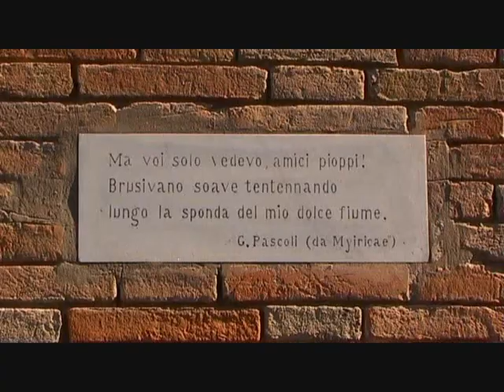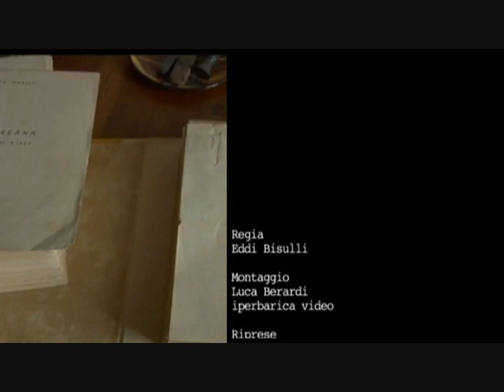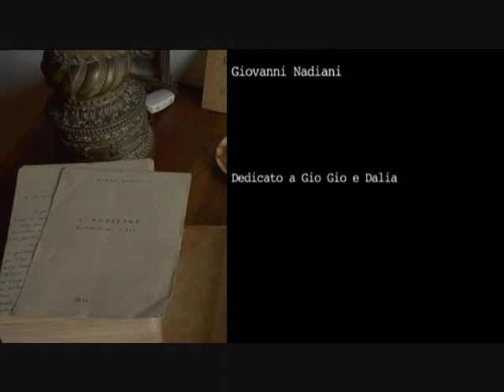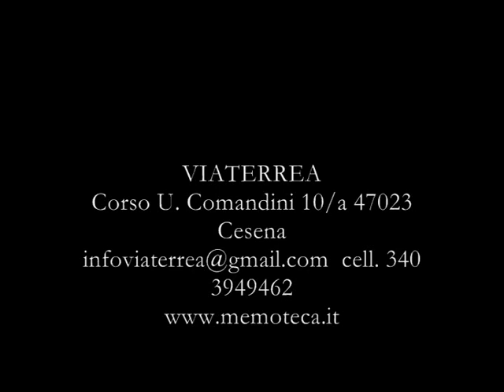PROMO: "Romagna Terra di Poeti", documentario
La Romagna è terra di poeti. Da Olindo Guerrini in arte Stecchetti e Aldo Spallicci ai primi del Novecento ai santarcangiolesi Tonino Guerra e Raffaello Baldini che godono di  risonanza nazionale a moltissimi altri, meno noti ma altrettanto validi, che sono emersi e continuano ad emergere da questa terra, sempre meno contadina, tra il mare Adriatico e l'Appennino.